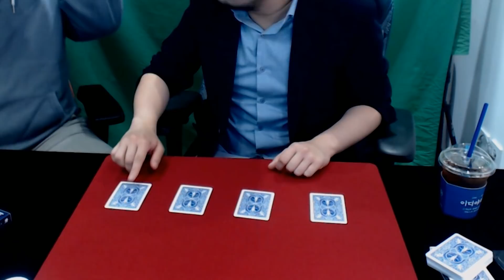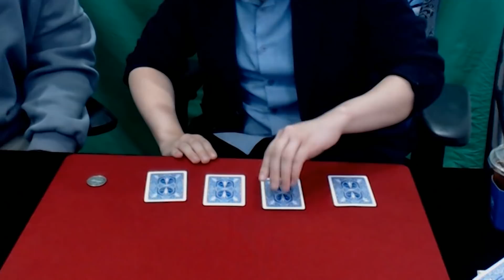30만명이 놀란 마술사 김준표 2탄 장인초대석 [테스터훈]